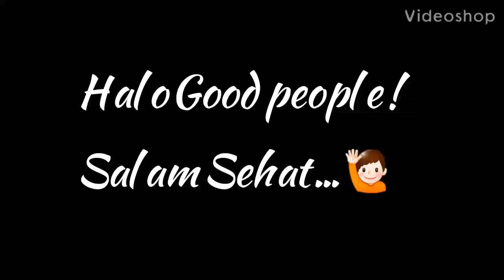SOLO RIDE | EARTH DAY 2022 | DRIVE LESS, MORE RIDE & WALK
Cipt. : Ibu Sud

Tanah airku tidak kulupakan
Tanahku yang kucintai
Engkau kuhargai

yang mahsyur permai dikata orang
Tetapi kampung dan rumahku
Di sanalah ku merasa senang
Tanahku tak kulupakan
Engkau kubanggakan

Tanahku yang kucintai
Engkau kuhargai.

music / arr. by audio place
Backsound music video no copyright

Salam Sehat,

BERKAH DALEM.